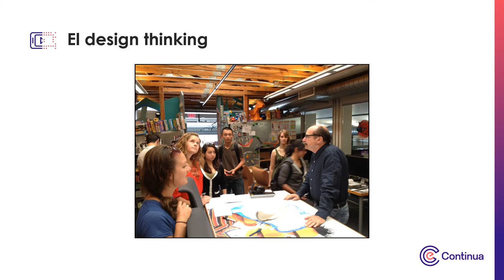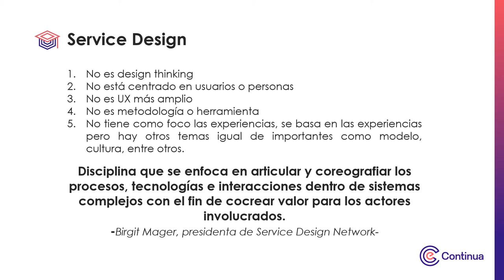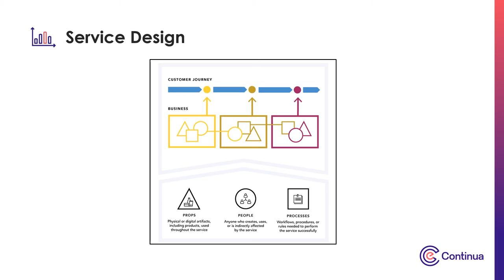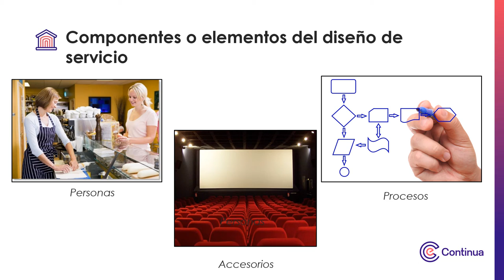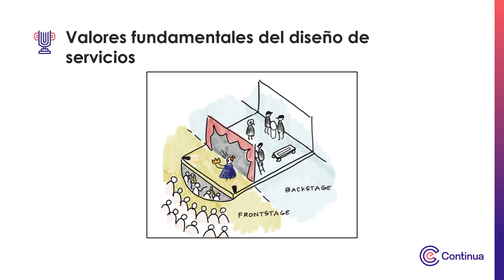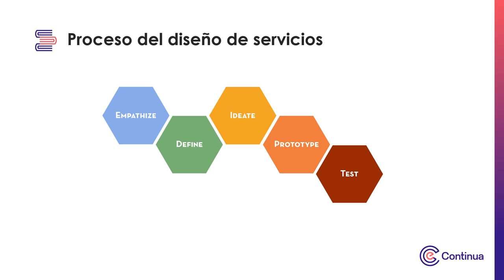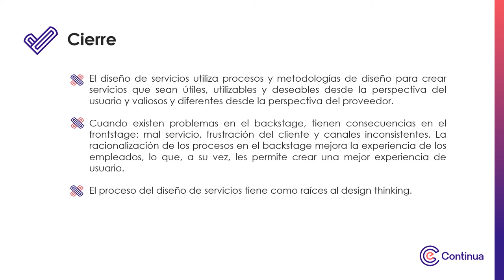Multimedia - Service design como disciplina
Service design como disciplina